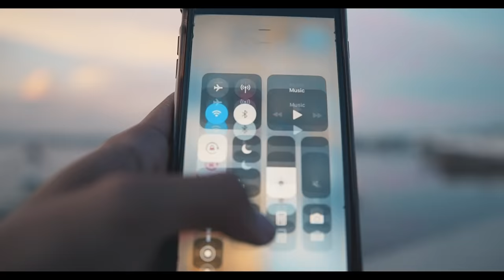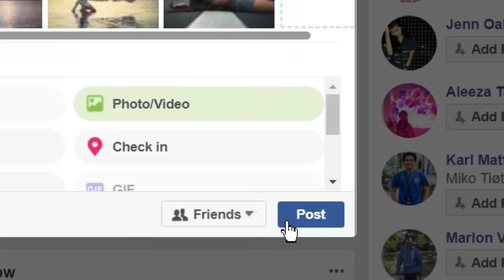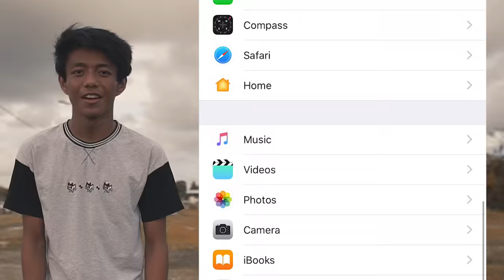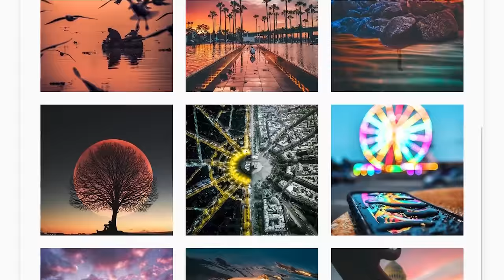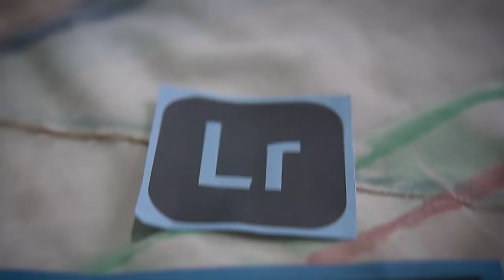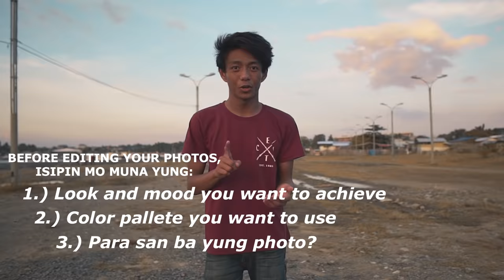5 TIPS TO UP YOUR PHOTO GAME! | Vlog 01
TIPS TO UP YOUR PHOTO GAME! Vlog 01  (Andreas Hem Inspired)

*ignore*
photography tips pinoy vlogger pinoy portrait photography tips for portrait photography how to shoot better portraits tips for shooting photos composition photography tutorial portrait tutorial